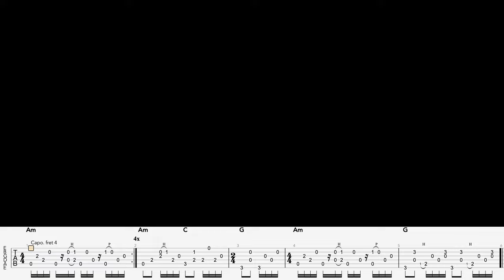Dolly Parton "Jolene" Guitar Tab + Cover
Hello friends,
Welcome back to Swiftlessons for a quick preview of my upcoming tutorial breaking down the Dolly Parton classic "Jolene." With the help of 16 year old singer songwriter @josietolson, I'll play through the tunes entire main fingerstyle guitar part. Let's get started!

Sections:
0:00 - Intro
0:11 - Chorus 1
0:35 - Verse 1
1:18 - Chorus 2
1:42 - Verse 2
2:04 - Chorus 3
2:25 - Outro